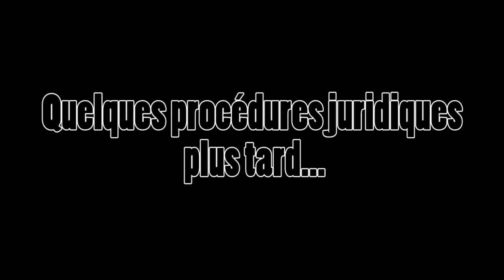Dialogue imaginaire avec Sizefac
Ma façon à moi de rendre hommage à l'un de mes Youtubeurs préférés. Je dois un peu trop regarder ses vidéos pour en arriver là.